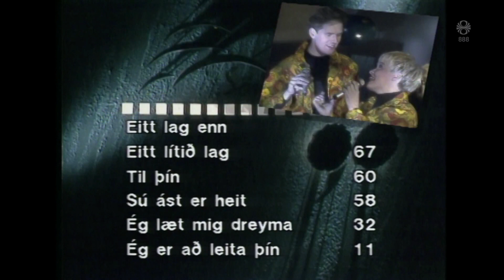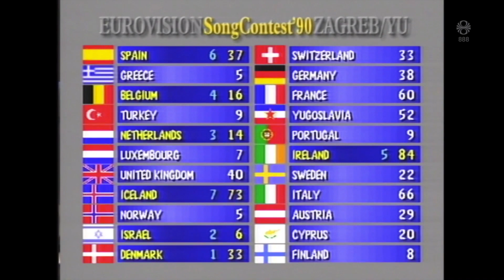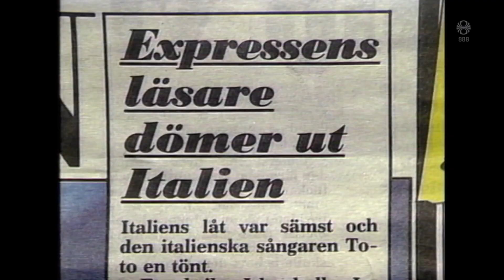Eurovision sagan árið 1990 - Eitt lag enn sem vann ekki en gerði það samt gott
Okkur reiknaðist til að miðað við mannfjölda á hefðum við reyndar unnið keppnina og ættum einnig inni stig uppí næstu keppni vegna yfirburðanna en stigin 124 skiluðu okkur þó a'eins fjórða sætinu að fosminu til og Sigga og Grétar hafa verið í Guðatölu æ síðan.